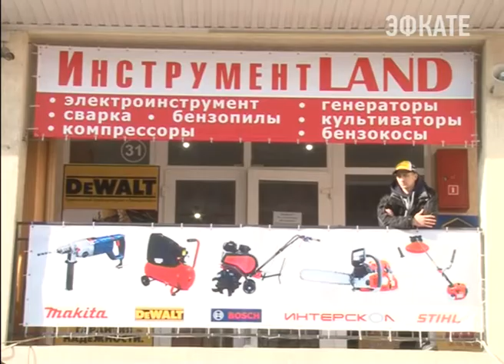«ИнструментLAND» открылся в Сочи. Новости Сочи Эфкате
Теперь покупателей ждут и на строительной ярмарке по адресу Гагарина, 63.
Сочи. Новости.
Телеканал Эфкате.